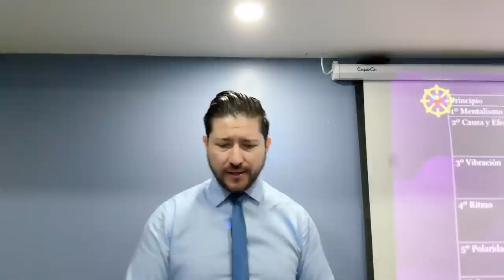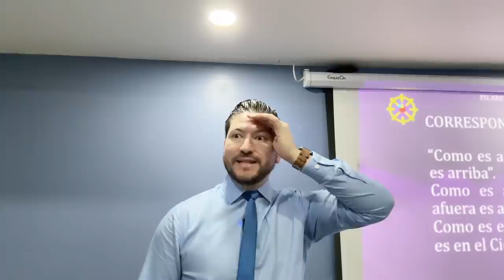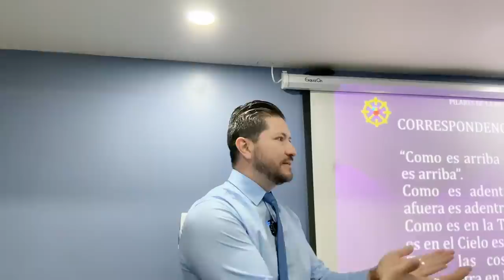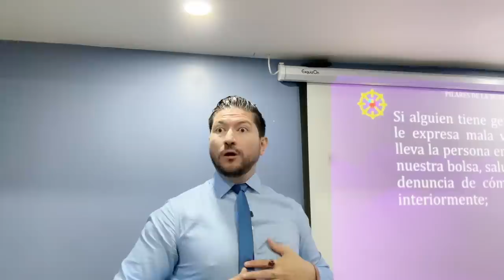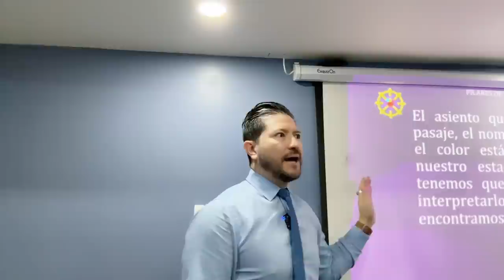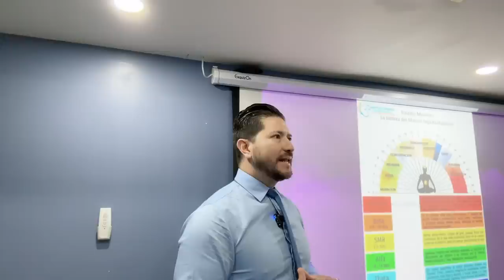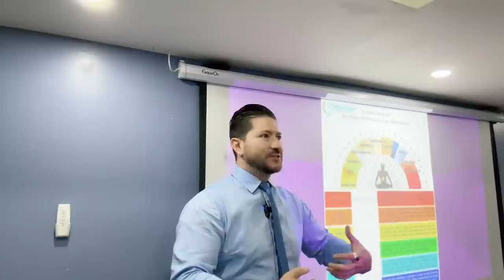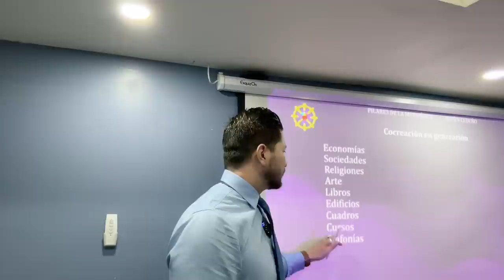COMO ES ARRIBA ES ABAJO